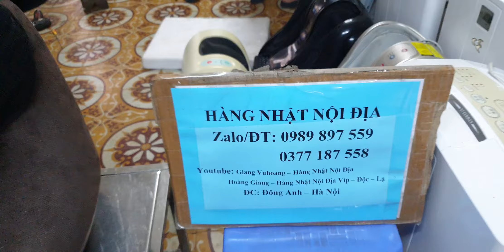#0989897559- Siêu phẩm máy massage chân Nhật nội địa